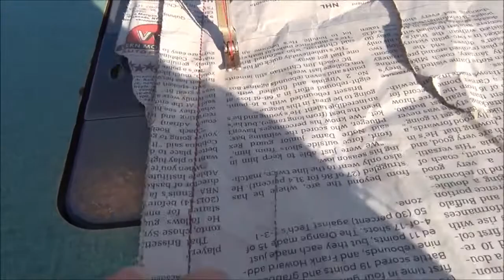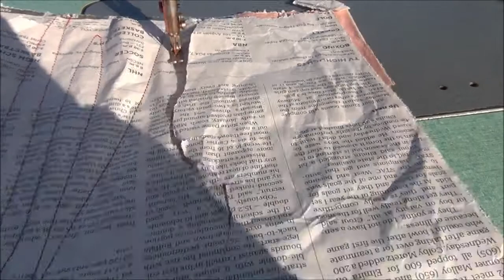281-1 movie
Singer 281-1 High Speed Industrial Sewing Machine